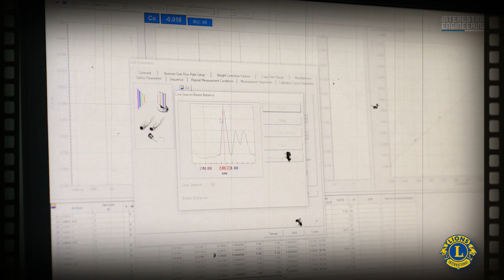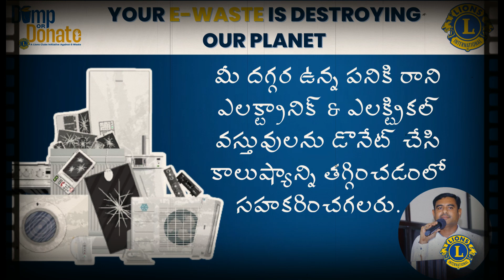Dump or Donate E-Waste and save the globe. Aenugu Srikanth Reddy Co Ordinator 320G.